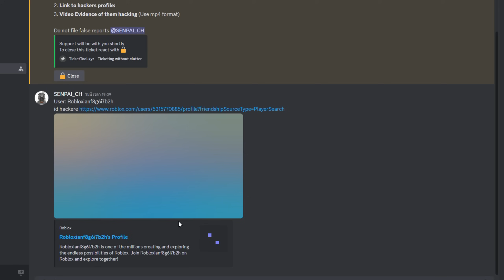ต่อยกับโปรจนเกือบโดนแบน untitled boxing game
ขอคนละ 1 ความคิดเห็นกับคนเล่นโปร